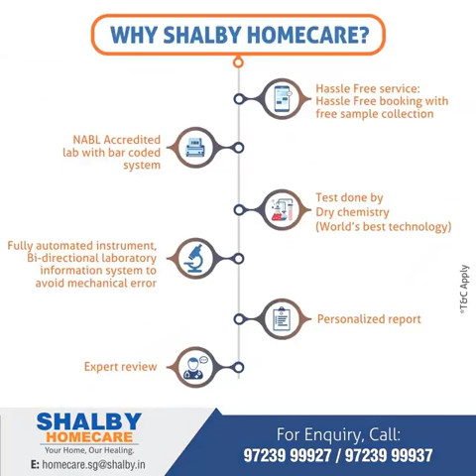Affordable Laboratory Package at Your Home or Office - Shalby Homecare